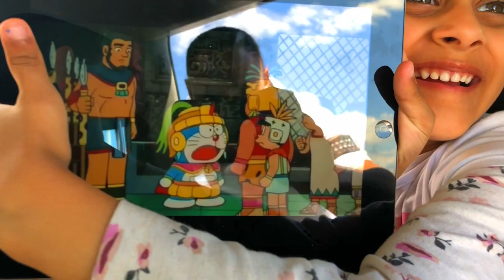Road Trip P4 - Lots of Funny Moments - Enjoy the Trip I P2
It's not a Race, It's a Journey - Enjoy the Moment

Live Simple, Dream Big, Be Grateful, Give Love & Laugh Lots.

This Heart of mine was made to Travel the World, Enjoy the Ride!!!

Crossing Border Portugal to Spain with stop at the Motorway services!!!

- Estación de servicio Cepsa
- Galp petrol station Santa Elena
- Restaurant Despeñaperros

Road Trip Part 4 - Germany to Portugal and Back by Car, 4 Countries, More than 6000 km in 11 Days

Four Countries Germany, France, Spain & Portugal total more than 6 thousand kilometers in just 11 Days.